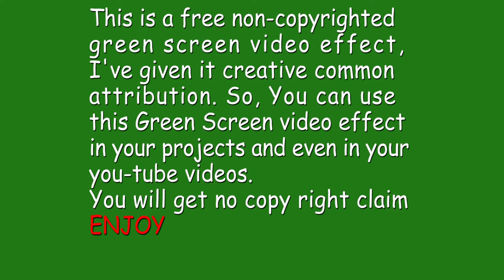Green Screen Dog | animal puppy chroma key background video effect no copyright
Animal green screen chroma key
dog green screen chroma key
puppy green screen chroma key